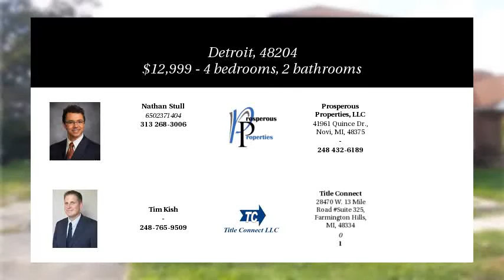12365 Griggs St Detroit, 48204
12365 Griggs St Detroit, 48204

This 2 family flat would ideal for an investor looking to acquire an income property with little down. Overall the property is in good  shape. It does need a furnace, water heater, and a few other updates. Each flat can be rented out for about $400-500/month. If a  decent ROI is what you're looking for, then come take a look at this one. Listed at cash purchase price. Land Contract price is  $37,000. Monthly payment on Land Contract is negotiable. Seller will look at all offers. Submit offers with recent proof of funds.

PROPERTY EXCLUSIVELY LISTED BY:Nathan Stull
See more properties For Sale at:

Prosperous Properties, LLC
41961 Quince Dr.

Mortgage Services:
Tim Kish

12365 Griggs St Detroit, 48204